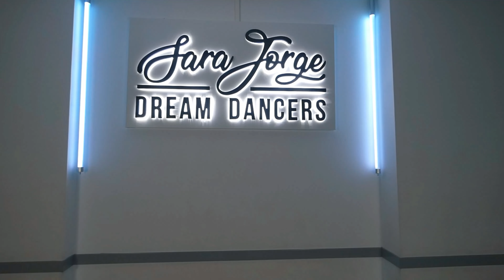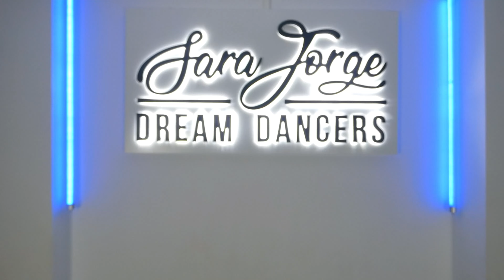Cristian Remix - Whyneed, Izzy On Fleek | Coreografía Sara Jorge Andreasson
Hoy os traigo un nuevo vídeo de mi nivel Intermedio 3, espero que lo disfrutéis mucho y dejéis vuestro comentario para saber vuestra opinión.